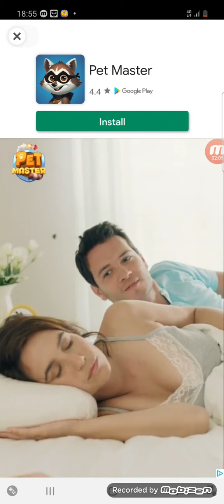Beat Swiper Dance Monkey (EXPERT)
i missed one of them but i hope u like it